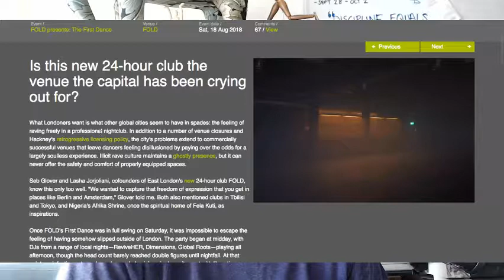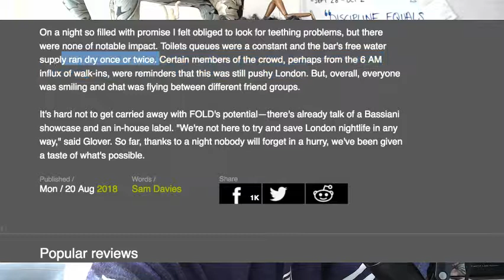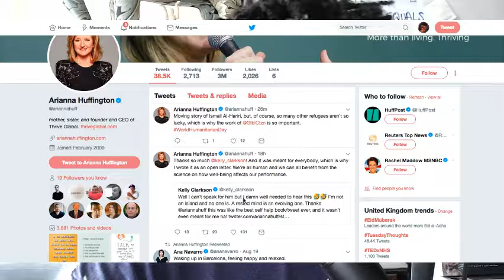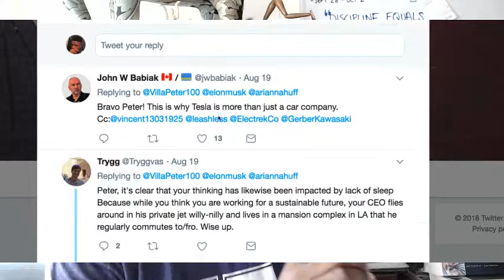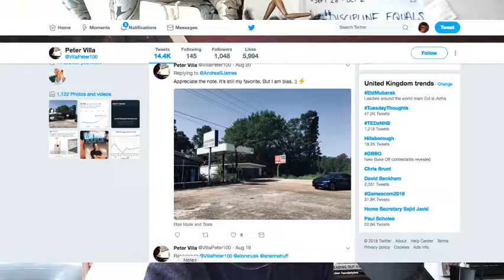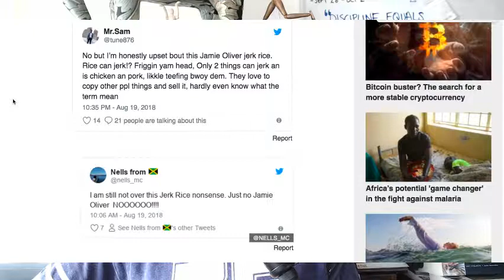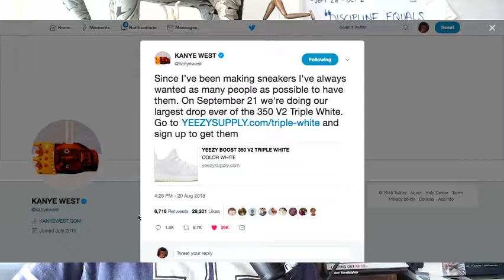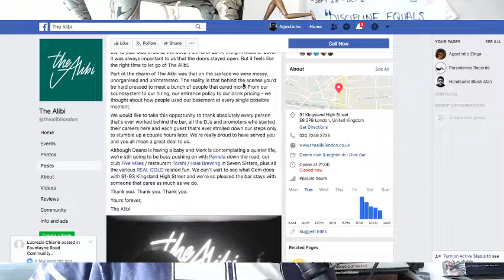The Agostinho Zinga Show #97 | “WTF is happening at Manchester United”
In today's episode, Agostinho rambles about Manchester United shambolic start of season, Arianna Huffington vs Elon Musk, Jamie Oliver cultural appropriation, Kanye West and more...

Articles mentioned;